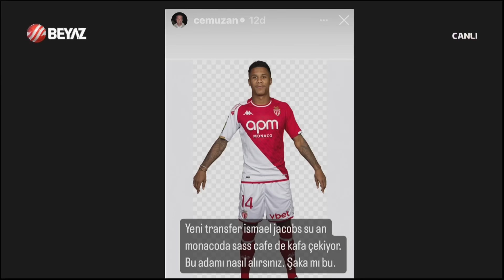Icardi Sakatlıktan Ne Zaman Dönecek? | Beyaz Futbol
Icardi'nin sakatlığı hakkında takımdan açıklama geldi ve Sinan Engin Icardi'nin Wanda Nara ile araklarının düzeltilmnesi için çağrıda bulundu. "ICARDI'NİN TEK İLACI WANDA NARA"

Haftanın nefes kesen tüm maçları, teknik direktör ve oyuncuların performansları, şampiyonluk yarışındaki son durum, futbol dünyasının duayenleri tarafından yorumlanıyor.

BEYAZ FUTBOL Cumartesi günleri 23.30'da ERTEM ŞENER ve SİNAN ENGİN'in yorumlarıyla ile; Pazar günleri ise yine aynı saatte AHMET ÇAKAR, SİNAN ENGİN, ABDÜLKERİM DURMAZ, RASİM OZAN KÜTAHYALI ve ERTEM ŞENER'in yorumlarıyla Beyaz TV ekranlarında…